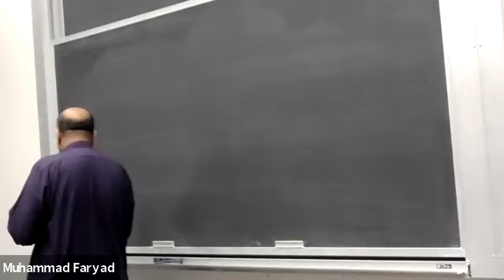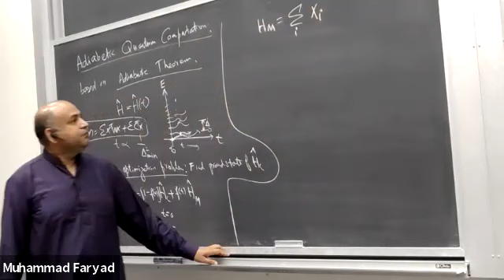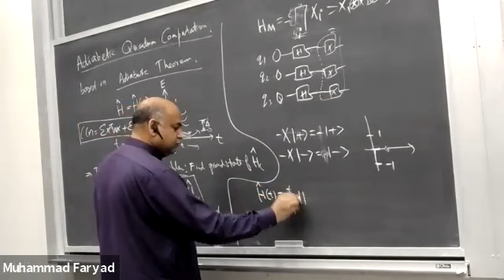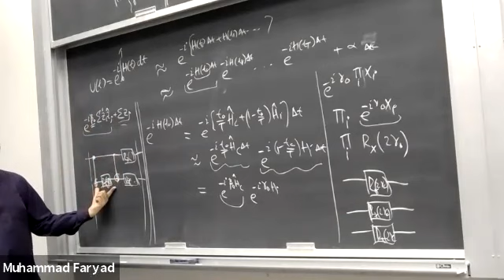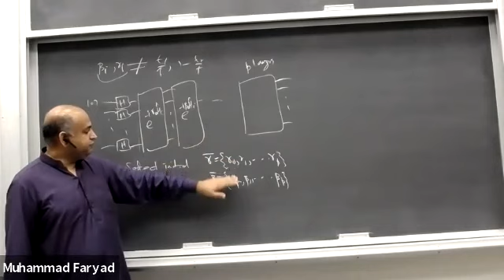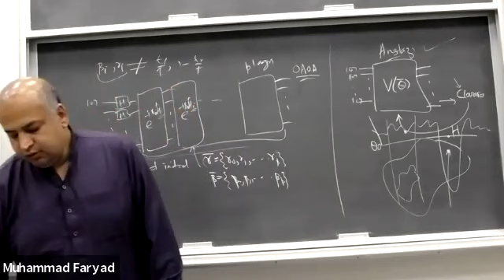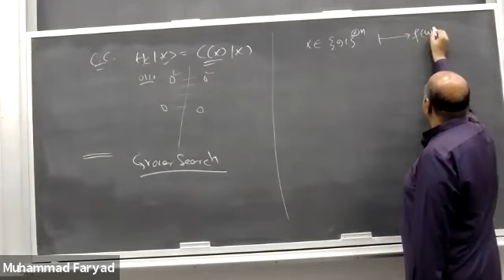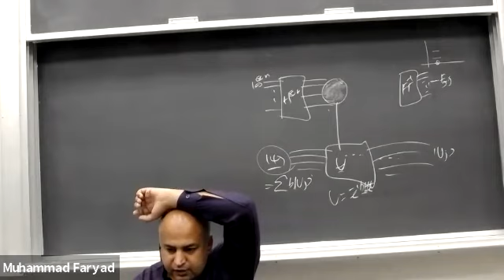Lecture 21: Adiabatic Quantum Computing and QAOA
We discuss the adiabatic quantum computing and the inspiration for QAOA.